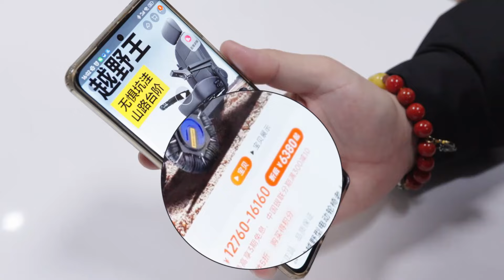【信口开盒】10000元的越野轮椅开箱,这个越野性能也太强了!